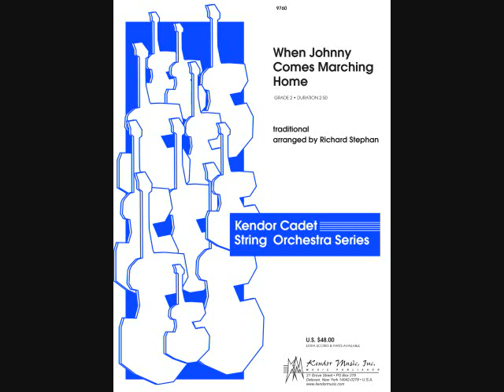When Johnny Comes Marching Home arranged by Richard Stephan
First released in 1963, this theme-and-variations setting of the great Civil War song takes some refreshing liberties with the old favorite. After the tune is played in traditional 6/8 style, a lyrical section in 3/4 presents melodic elements in elongation. Next comes an allegro rendering in 2/4, followed by a spirited recap in 6/8 to bring it all to a fitting conclusion.